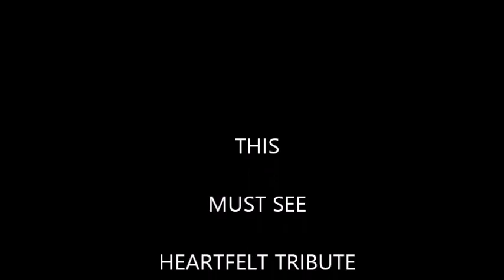BRUCE PROMO UNIT ONE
BRUCE SPRINGSTEEN TRIBUTE AVAILABLE FROM UNIT ONE ENTERTAINMENT